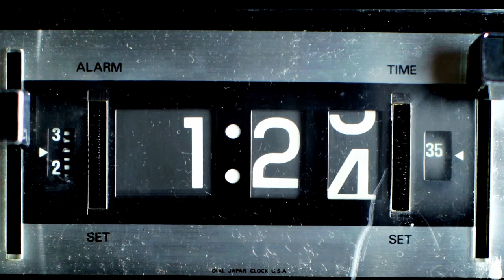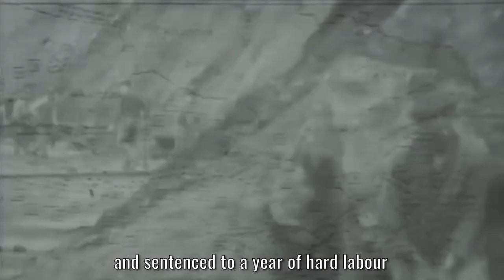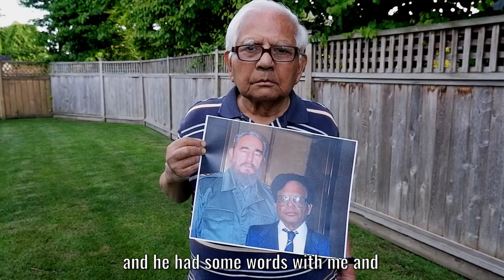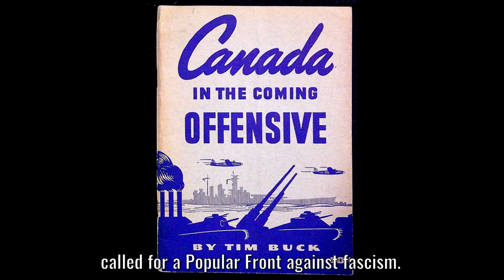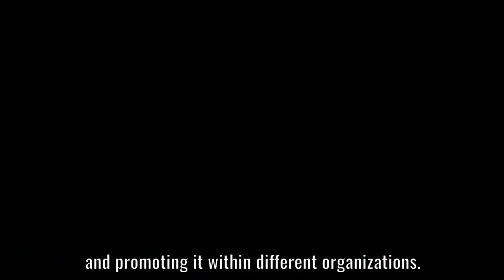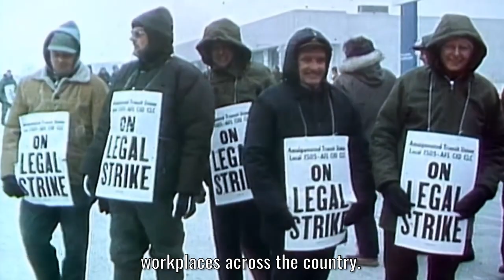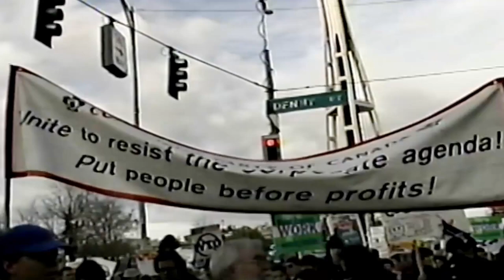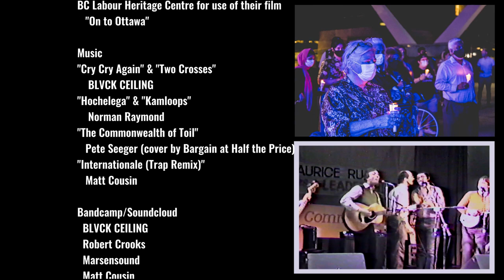A Century of Struggle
The Story of the Communist Party of Canada

A debut film from the Centre for Socialist Education
Produced for non-commercial, educational purposes.